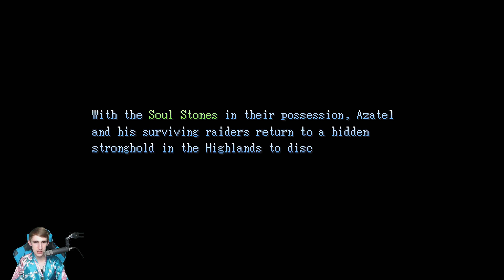Gestohlene Steine | Ara Fell Gameplay #40 [Deutsch][Blind]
Gebt uns die Steine zurück, die sind wichtig!

Über das Spiel:

Long, long ago, the elven sorcerers cast a spell to save the floating world of Ara Fell from destruction. Instead, they doomed it to fall from the sky. By chance, the fate of the world has been placed in the hands of a young woman. Join her as she and her friends endeavor against all odds to save their homeland, all while the clock ticks ever nearer the final hour..

Ara Fell combines the best parts of Japanese-style roleplaying games with the best parts of western RPGs, as well as including elements of visual novels and adventure games to create a truly unique experience. Atmosphere, emotion and surprise lie at the forefront of Ara Fell's story, driven by deep and accessible characters, each with his or her own past, their own desires and their own motivations for joining Lita's quest. Relive the golden age of the RPG with a game that both pays homage to the past greats, as well as blazing its own trail.

Weitere Daten:

- Entwickler: Stegosoft Games
- Herausgeber: Stegosoft Games